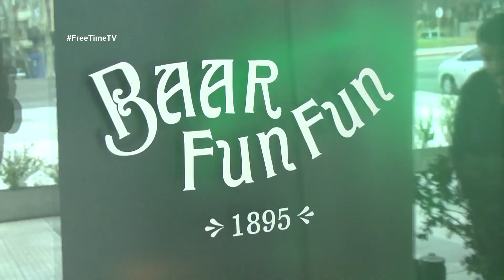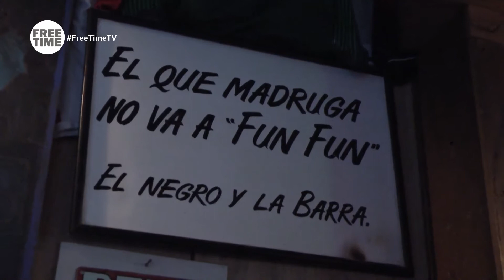Lanzamiento Trias Producción & Eventos - Free Time